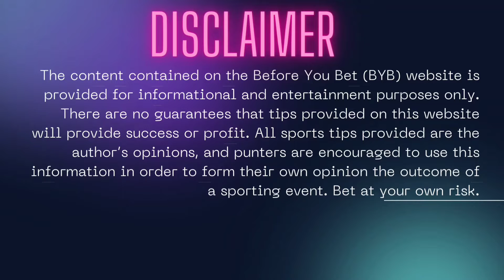Football Prediction Today April 15, 2022 | Football Betting Tips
Football Prediction Today 15/04/2022. Hello everyone football & other spots bet lovers or planters,I am gives some bets or football Prediction tips with doing highly analys . Evey tips I'm fully taking time and analysis the all matches then I gives you the tips.And I am only try to every day i gives you better to better bets to you never loss , and win every day more and more .
            One thing I request you if you read my description thanks very much, please do subscribe 🙏 my channel and like the video and do comment , those thinks motivated to me I doing better sports prediction for you .

🔥 TODAY PREDICTION 🔥

⚠️Stack single ⚠️

For VIP bets @mrbets100

📝 If you  Don't know comment please:
1.  how to bet exactly
2. 2. Budget plan
3. 3. Best betting site
4. 4. Join telegram
5. 5. Withdraw problem
6. 6. Diposit problem

Releted video :
🔰 How to earn money from football betting.
🔰How to win every bets in 1xbet or MELBET.
🔰 ACCUMULATOR mai bets kese khele.
🔰Best betting website in India
🔰 Football match online kese betting Kiya jata hai.